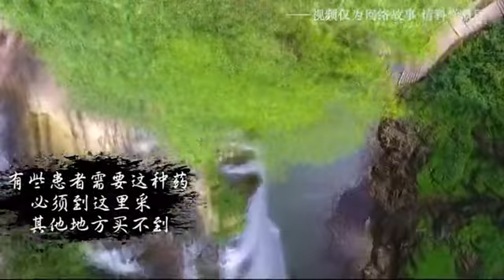中医故事TCM Stories湖南中医采药人杨贵兴追寻祖先的痕迹跋山涉水只为一种草药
湖南中医采药人杨贵兴追寻祖先的痕迹跋山涉水只为一种草药